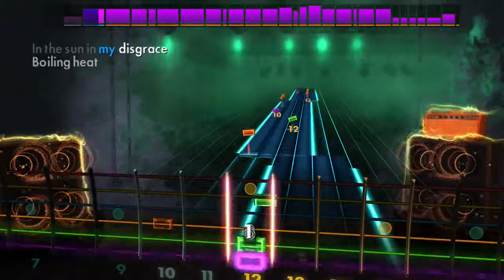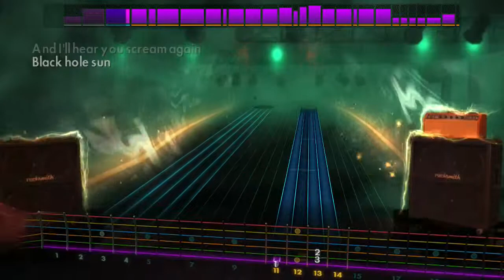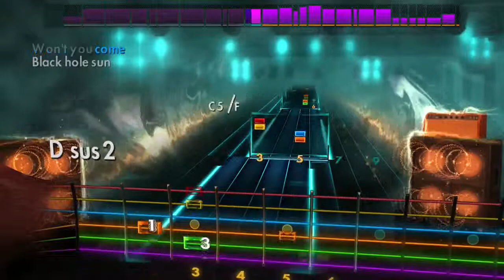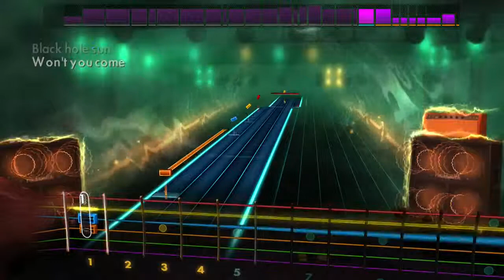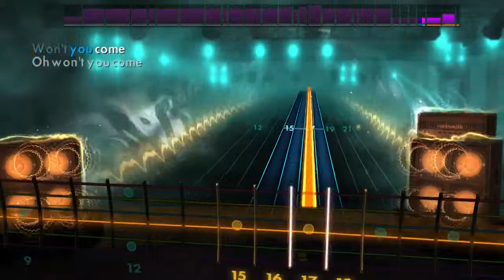Rocksmith 2014 Black Hole Sun by Soungarden (Lead)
"Black Hole Sun" is a song by the American rock band Soundgarden. Written by frontman Chris Cornell, "Black Hole Sun" was released in 1994 as the third single from the band's fourth studio album Superunknown (1994). It is arguably the band's most recognizable and most popular song, and remains a well known song from the 1990s. The song topped the Billboard Mainstream Rock Tracks chart, where it spent a total of seven weeks at number one. Despite peaking at number two on the Modern Rock Tracks, "Black Hole Sun" still finished as the number-one track of 1994 for that chart. It failed to hit the Billboard Hot 100 chart due to the rules of a physical/commercial release of the single at the time, but it still peaked at number 24 on the Hot 100 Airplay chart and number nine on the Mainstream Top 40 chart. The song was included on Soundgarden's 1997 greatest hits album A-Sides and appeared again on the 2010 compilation album Telephantasm.